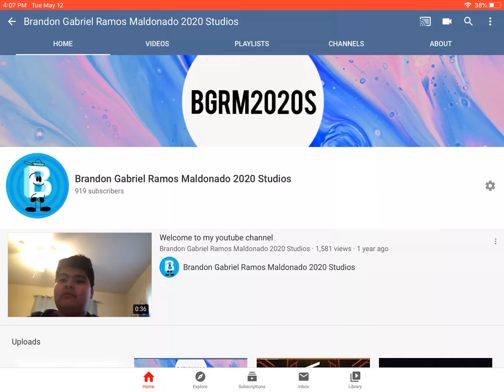I changed my profile picture! Do you like it?